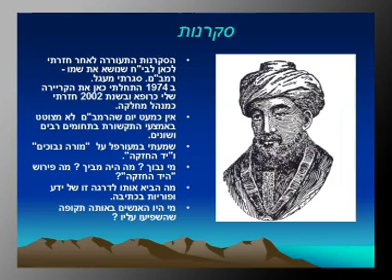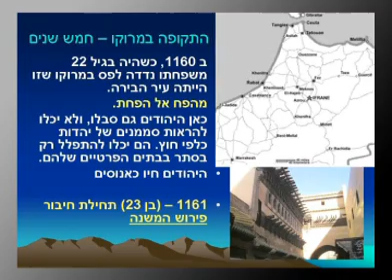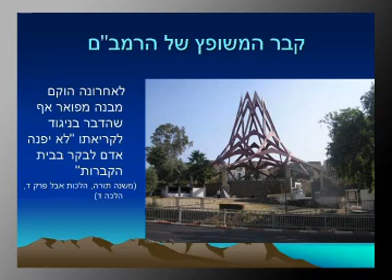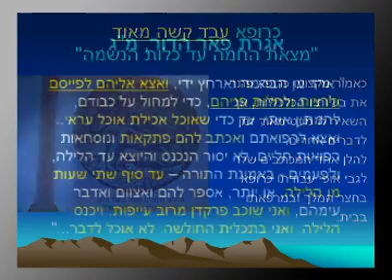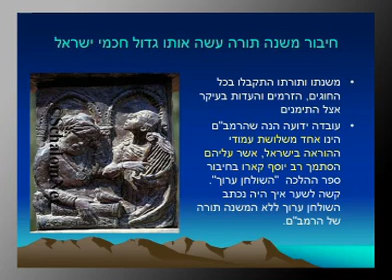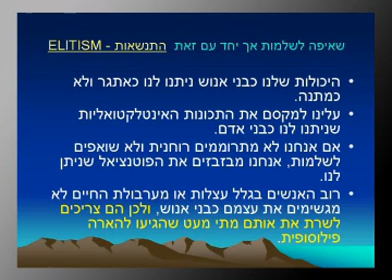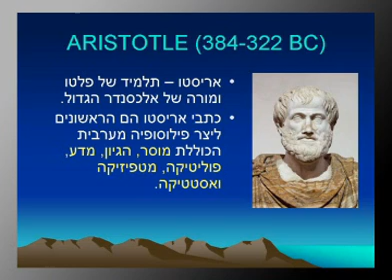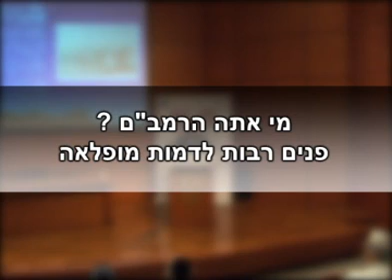מי אתה הרמב"ם? פנים רבות לדמות נפלאה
פרופ' מיכאל סודרי, מנהל מחלקת אורתופדיה א' בקריה הרפואית רמב"ם מספר על חייו המרתקים של הרמב"ם, על תחומי פעילותו ויצירתו והאם יש קשר בינו לבין אורתופדיה.
אפריל 2011

משתתפים
פרופ' מיכאל סודרי